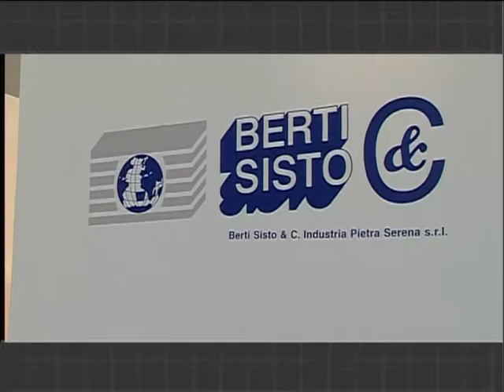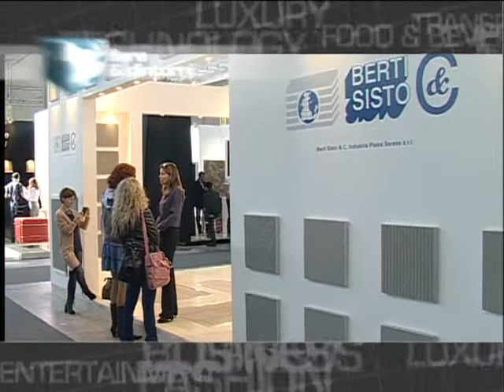*BERTI SISTO & C. S.r.l. (FI) - *Fiera di Verona * Marmomacc 2012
Fiere & Dintorni
*BERTI SISTO & C. S.r.l. * (FI)
Fiera di Verona * Marmomacc 2012